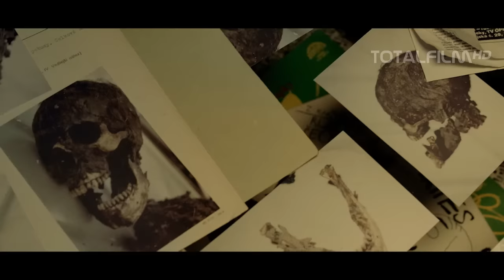Rudý kapitán (2016) oficiální HD trailer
v kinech od: 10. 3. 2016 A-Company
Příběh se odehrává v horkém létě roku 1992, půl roku před rozdělením Československa. Mladý detektiv Richard Krauz se dostává k novému případu – na hřbitově byla vykopána mrtvola kostelníka Kloknera s hřebíkem v hlavě. Krauz zjišťuje, že za jeho umučením stojí bývalá StB a nikdy nenalezený spis zachycující zločiny kněží, na jehož základě StB církev vydírala. Případem posedlý Krauz se vydává napříč rozpadajícím se Československem hledat muže, ke kterému vedou všechny stopy: Rudého kapitána, specialistu na „konečné" výslechy. Krauz však není sám, kdo ho hledá...